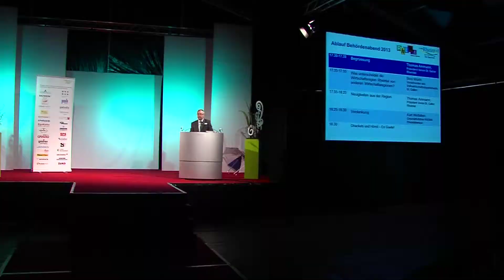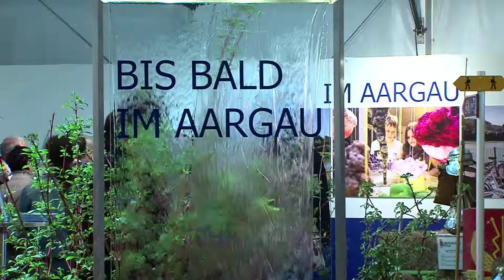Rhema 2013 Gesamtfilm